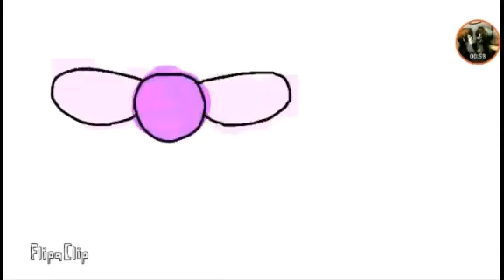Lazy Majora's Mask Animation #1 (Tael)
Oof i was bored and I finally got to play majora again

And all my friends are 'dead'(offline) so yee uwu